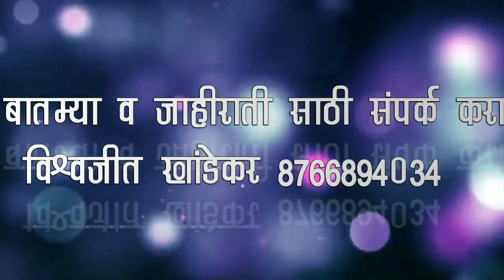मंगळवेढा येथे तालुकाध्यक्ष शिवाजी काळे यांचा सत्कार